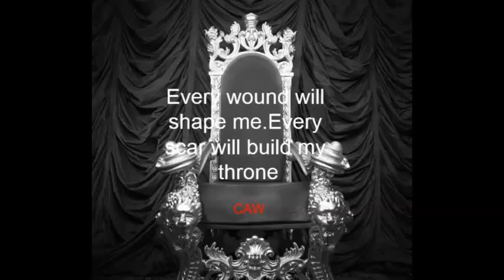13 T James Understand It Ft $plurge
An artist out of Memphis, TN.